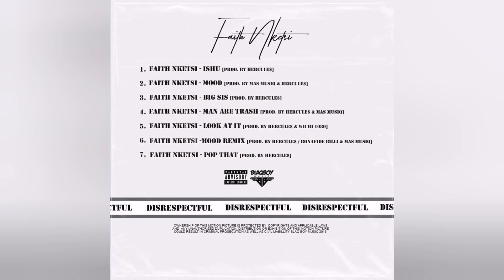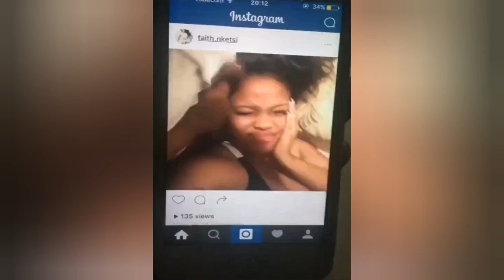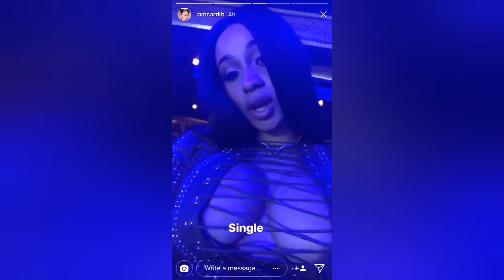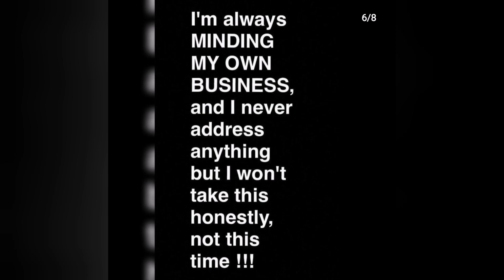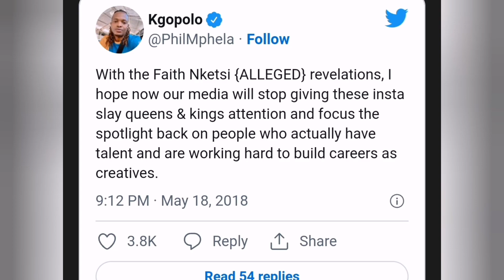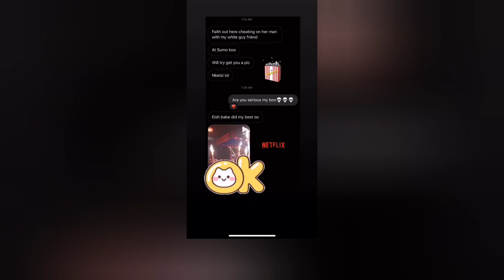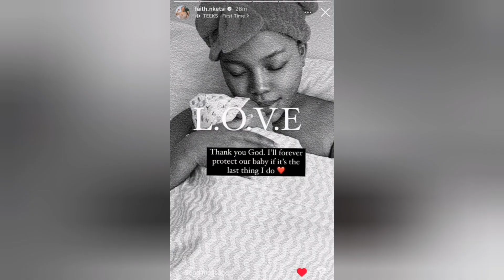Faith Nketsi's Most Controversial Moments Ever!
Faith Nketsi has had a bumpy drive to fame from her sex tape, the Migos stocko fiasco, the cheating rumors and her alleged brothel style modeling. But she has managed to rise above it all!